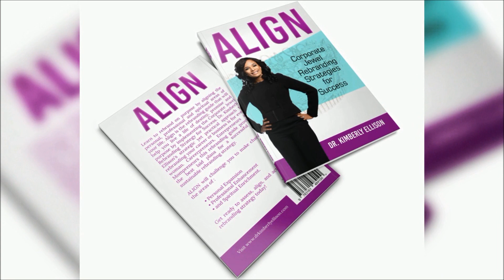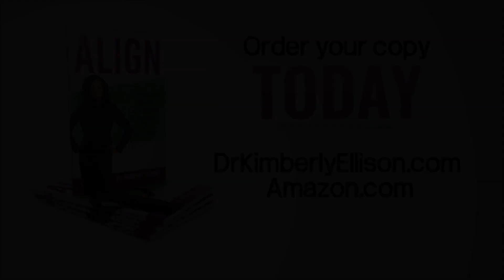ALIGN by Dr. Kimberly Ellison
Are you looking for a fresh new start in your career or business?
Are you unsure of how to expand your network or build strategic relationships?
Are you still waiting for  your purpose to be revealed?
Do you have spiritual gifts, talents, skills and interests but not sure how to showcase them?

Get ready to ALIGN your rebranding strategy for success with Dr. Kimberly Ellison's new book. ALIGN will take you on a journey of discovery and a pathway to purpose through Dr. Kimberly's Corporate Jewel Rebranding Strategies for Success. Learn to use what's already in you to live a life of destiny, promise and purpose.